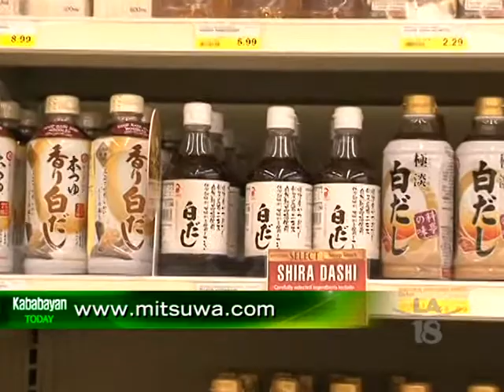Steamed (in Sake) Seafood & Veggies Recipe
For busy moms & folks who are always on-the-go, Masami Iwase Watanabe has an easy-to-prepare recipe for seafood & vegetables steamed in sake, that is both delicious & healthy, with high-quality ingredients available from Mitsuwa Marketplace.